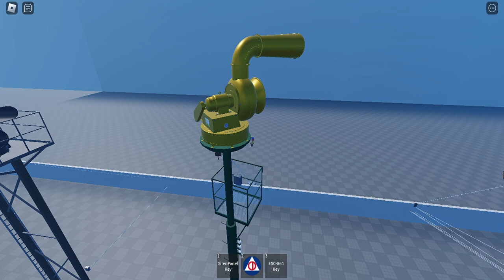B&N Mobil Directo BN44 (Air Raid/Attack)